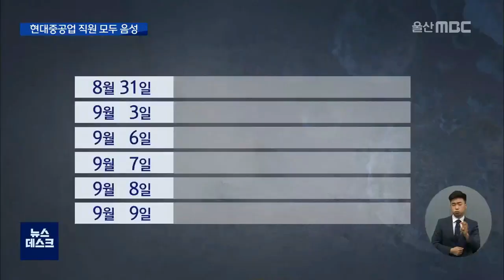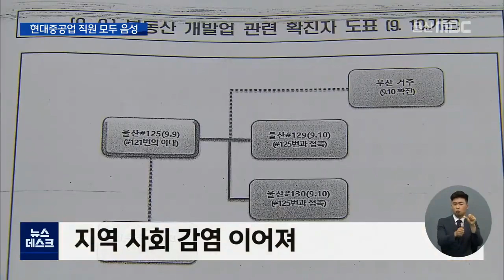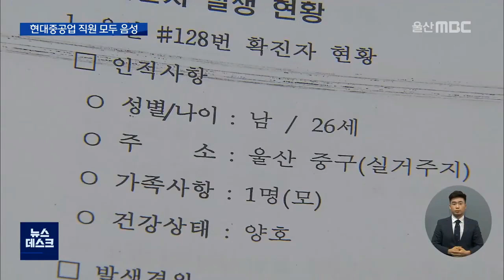현대중공업 전원 음성..지역사회 감염은 계속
코로나19 집단 감염이 발생한
현대중공업 외업1관 직원들을
모두 검사한 결과 다행히
전원 음성이 나왔습니다.

하지만 어떻게 감염이 일어난 건지
아직 알지 못하는 데다, 환자들로 인한
지역사회 연쇄 감염도 이어지고 있어서
방역 당국은 경계를 늦추지 않고 있습니다.